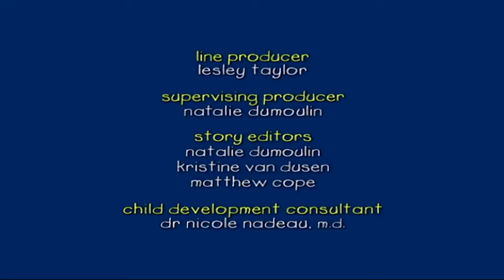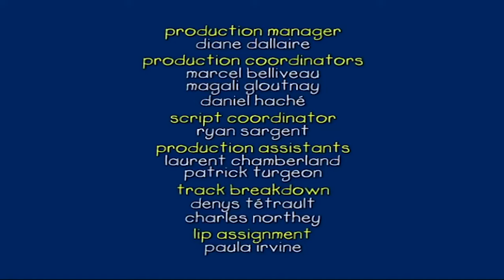Irmão Mais Velho | Ruca em Português